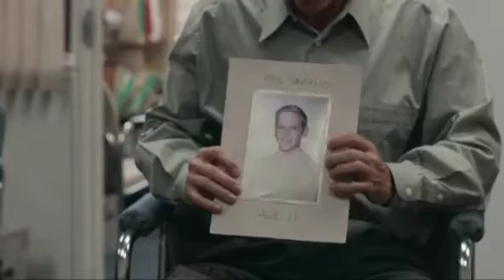Priests rape kids, boys & girls! Where were you when I sent these stuffs!